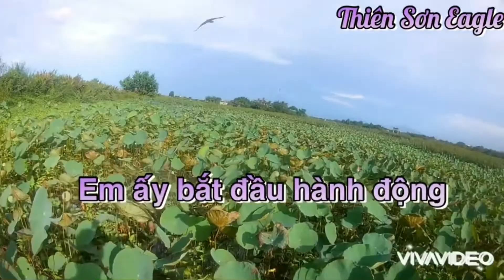Video cuối cùng để tưởng nhớ Shikra Hawk 2020 !